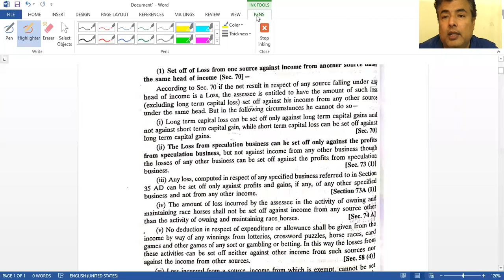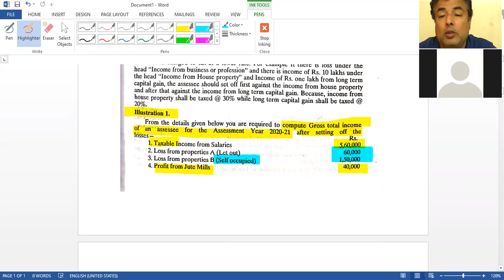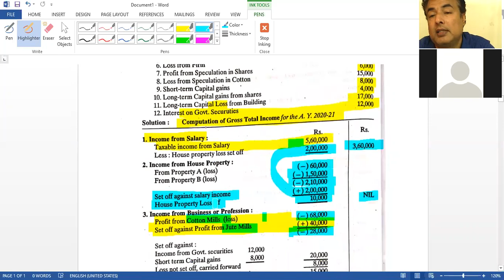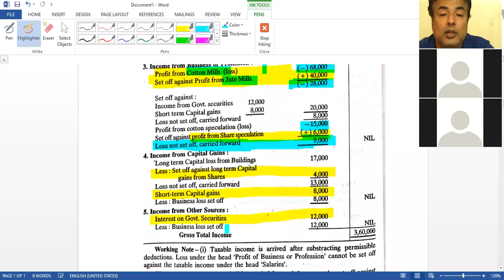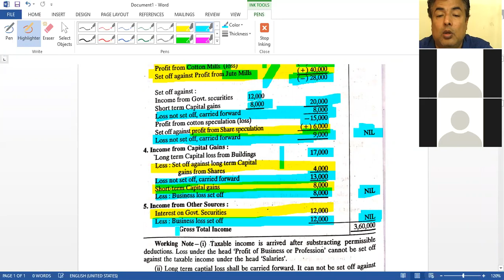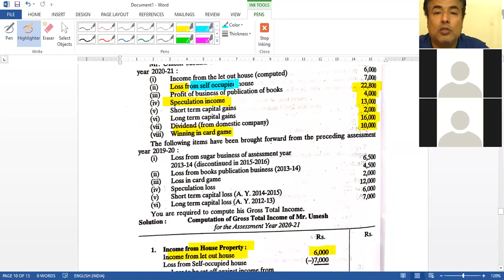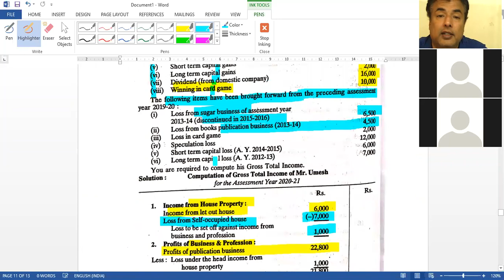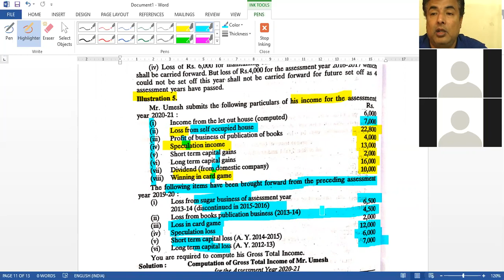9.3 Practice Set off ex 1,5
9.3 Practice Set off  ex 1,5